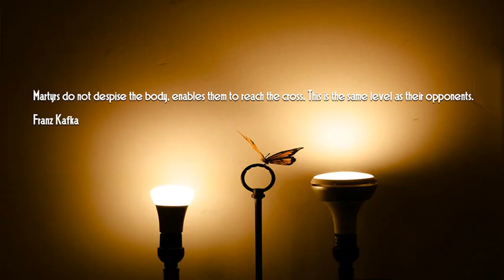ANVERRA FP 2016 - WORKS 1986 - 2016 - PART 17...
BALKAN Art FILM & ANVERRA Film Production 2016 , presents:
WORKS 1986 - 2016 - PART 17...